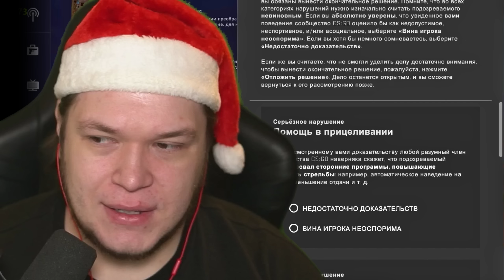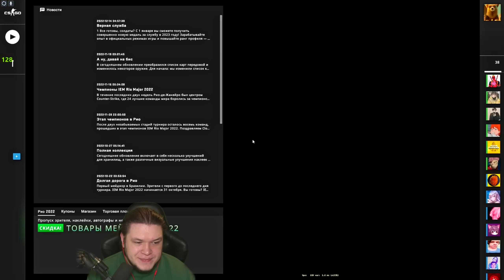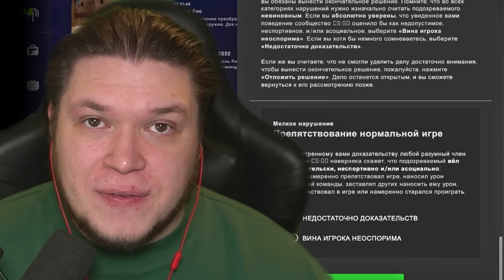ЧИТЕР СЛЕТЕЛ С КАТУШЕК | CS:GO Патруль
Патруль CS:GO - место, в котором можно наказать читеров или неадекватно ведущих себя игроков. Кто-то смотрит через стену с помощью Wallhack'а, у кого-то наводится прицел на противников сам по себе. А ещё кто-то просто напросто очень неадекватно себя ведёт. Ну, что ж, глянем!